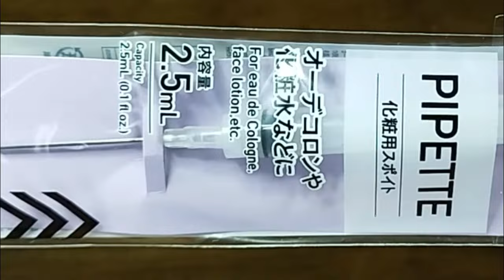A new type of Worm threader. You can stick a hook into a worm in one step. DIY Fishing.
This tool to stick a fishing hook straight into a worm.   The needle length can be finely adjusted to match the worm length.   When not in use, the needle can be stored in the case for safety.   Learn this idea and enjoy fishing financially.   This video shows you how to make fishing gear that's easy to make and useful.   The Fisherman's great way of making tools.   Watch this fishing video to learn how to make useful fishing gear.

00:00 How to Make.
10:29 How to Use.